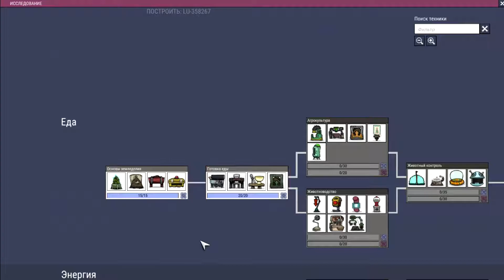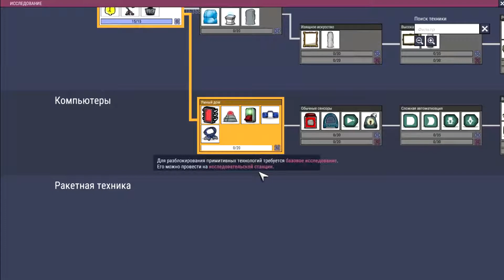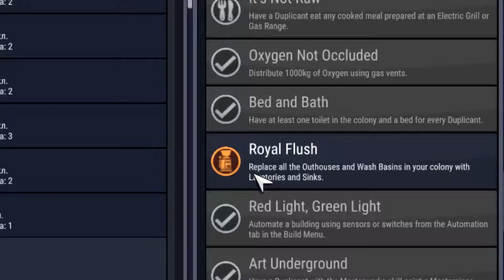Слишком мало декора/Oxygen Not Included #7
Oxygen Not Included является симулятором выживания в космической колонии, где игрок должен управлять её поселенцами-колонистами, помогая им рыть, строить и поддерживать базу, находящуюся в астероиде. Для этого нужно добывать воду, тепло, еду и кислород для поддержания жизнеспособности, а также делать колонистов счастливыми.